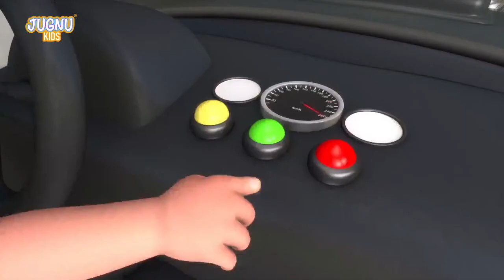dump truck, excavator, tractor, garbage trucks, truck, truck crane. videos for children | BIBO and T